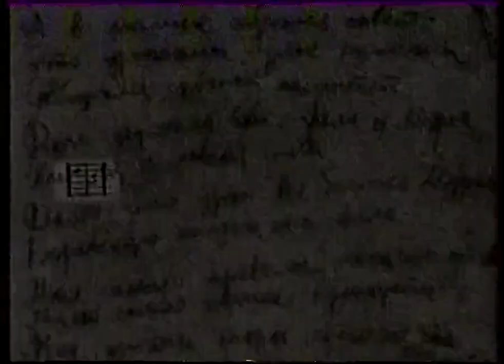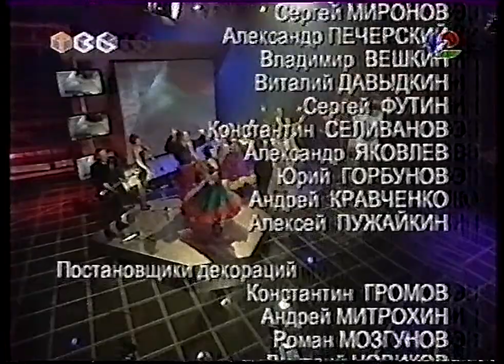Соловьиная ночь (ТВ6, 20.11.2001) Михаил Шуфутинский